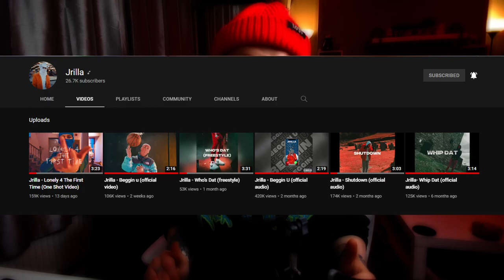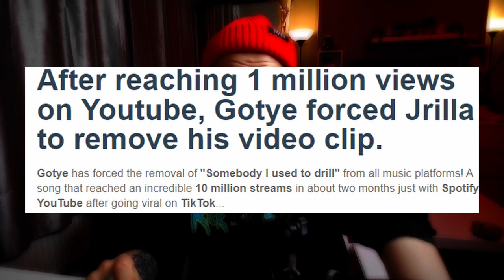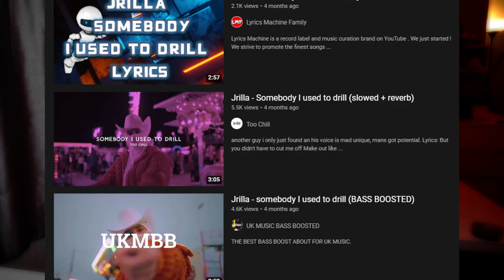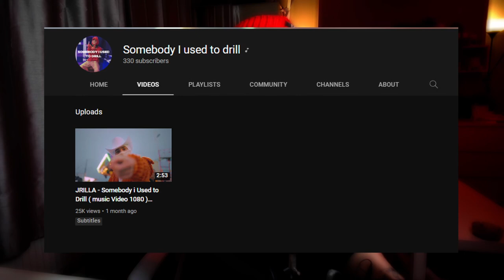The Battle For Jrilla - Somebody That I Used To Drill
Hello, my babies! Welcome back to the channel! I'm your host Luca and in today's video, we're going to be talking about the Beef between Gotye and Jrilla

Gotye has forced Cork's own Jrilla, to take down "Jrilla - Somebody That I Used To Drill" off of all music platforms.

-  Luca x